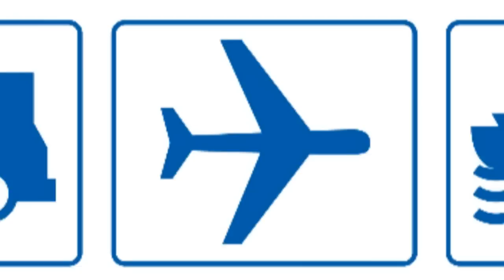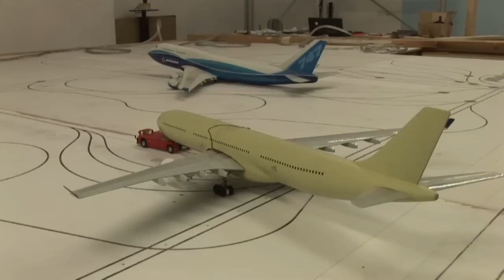Neue Flugzeugräder, Pushbacks, Tankerfahrzeug | Gerrits Tagebuch #9 | Miniatur Wunderland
Diese Folge zeigt die ersten Tankfahrzeuge und Pushbacker im Dauerbetrieb. Allerdings ist dieser Bericht nicht nur von positiven Vorkommnissen geprägt. Bei der Entwicklung der Steuerungsplatine und neuen Fahrwerken gab es Rückschritte.